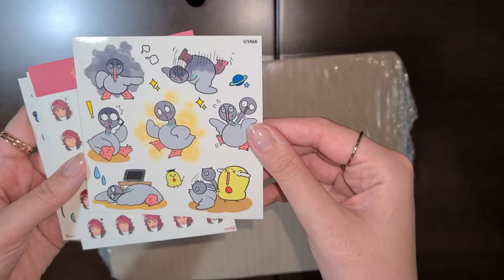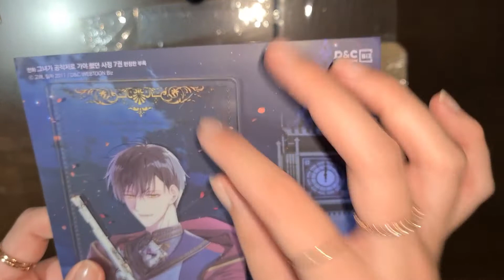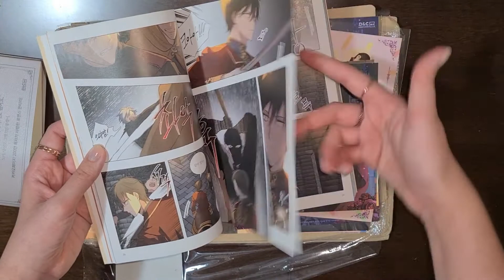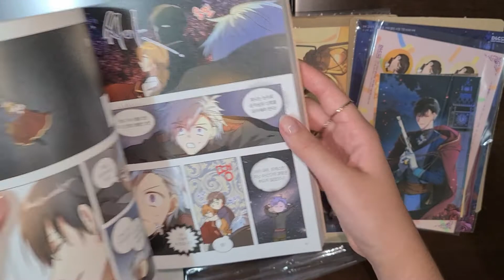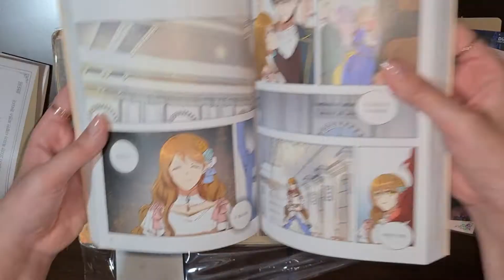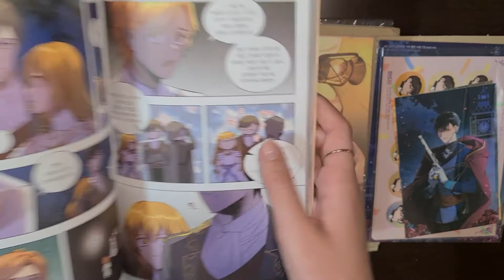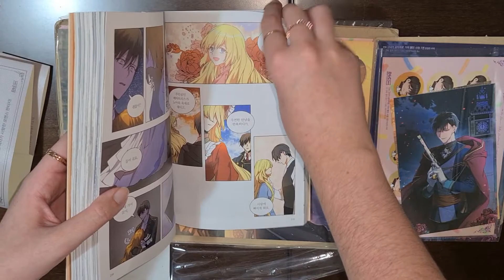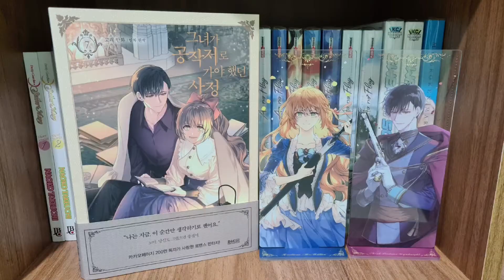The Reason Why Raeliana Ended up at the Duke's Mansion Vol. 7 Limited Edition | Unboxing Manhwa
Olá pessoal! O vídeo de hoje é um Unboxing do Manhwa The Reason Why Raeliana Ended up at the Duke's Mansion Volume 7 Limited Edition. É a edição coreana que vem com brindes especiais e eu vou mostrar todos os detalhes pra vocês.
- Eu acabei esquecendo de acrescentar no vídeo mas a edição em inglês da Yen Press já foi lançada, caso tenham interesse da pra comprar direto na Amazon

Manhwa: The Reason Why Raeliana Ended up at the Duke's Mansion
By: Whale, Milcha
Language: Korean
Limited Edition Gifts: Noah Acrylic Stand, Goal Calendar & Sticker Set, Calendar Poster, 2 Illustration Postcards

Sinopse oficial Tappytoon: "Poisoned to death by her own betrothed?! Eunha didn't wake up in a novel's story just to get killed off again as an unfortunate extra! To change her story she needs a cover: 6 months pretending to be the fake fiancée of the novel's male protagonist, Duke Noah Wynknight. But will this cold-hearted, angel-faced demon of a man really help her avoid another ill-fated ending?!"